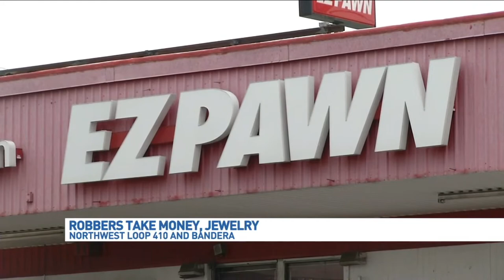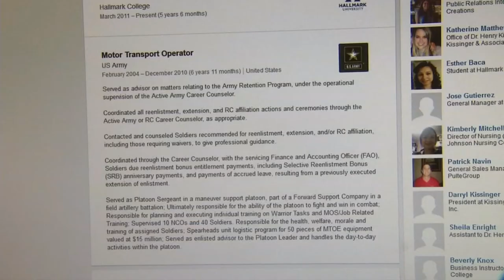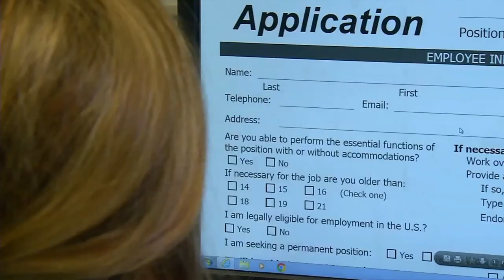Kristyn Leon Anchor/Reporter Reel 2017